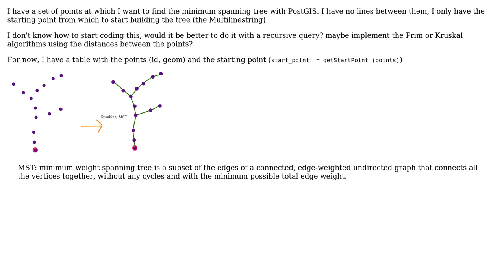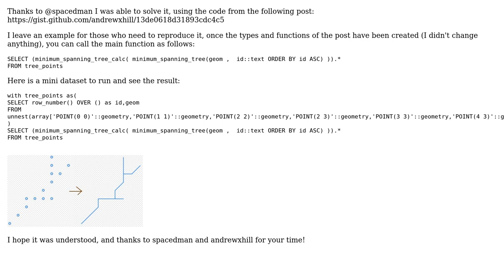GIS: Finding the minimum spanning tree (MST)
With thanks & praise to God, and with thanks to the many people who have made this project possible! You are responsible for your own actions.